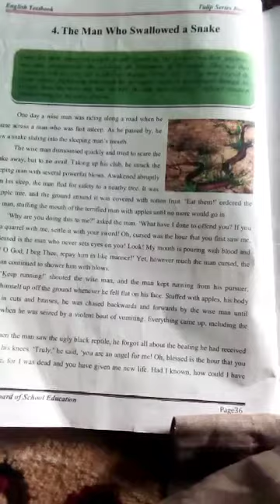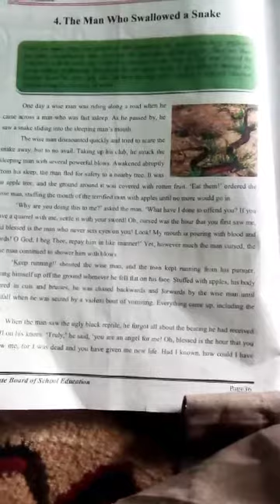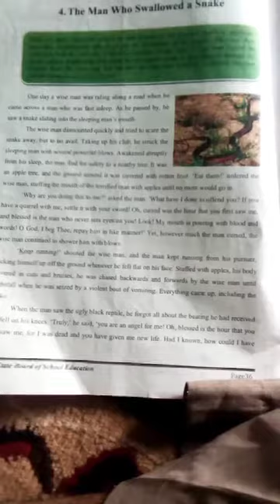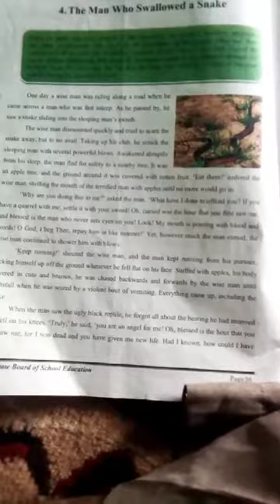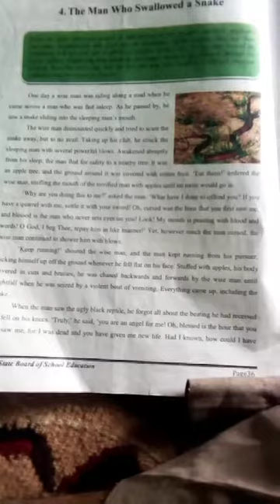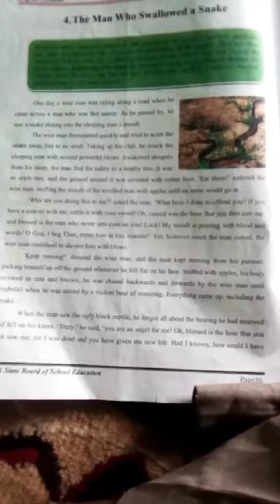Class 5th topic the wise man who swallowed the snake by Tr Ab Qayoom Mir PS Dingapatti Gagal